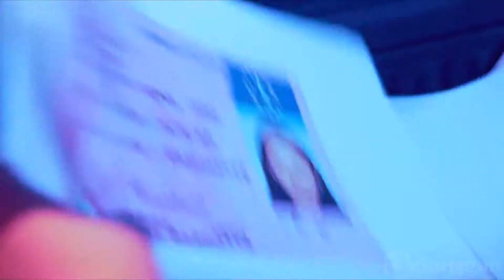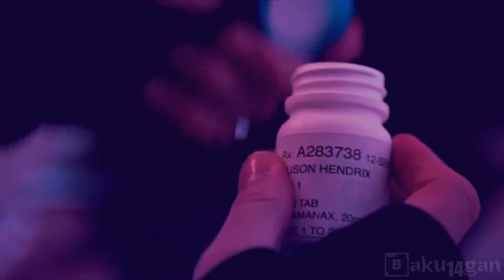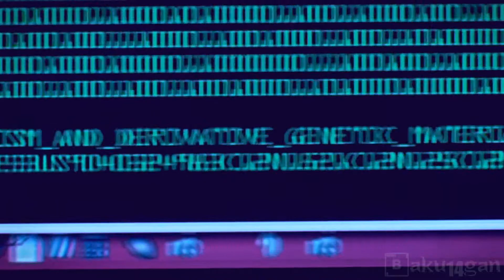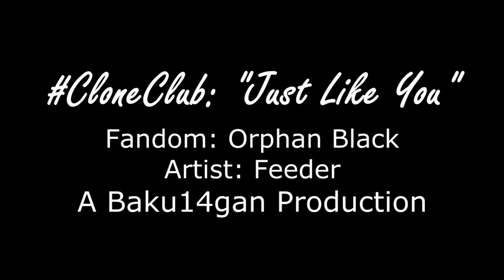x||CloneClub: Just Like You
Here is my first ever Orphan Black video! I really liked the way it turned. The colors worked out perfect and I think the scenes fit pretty well.